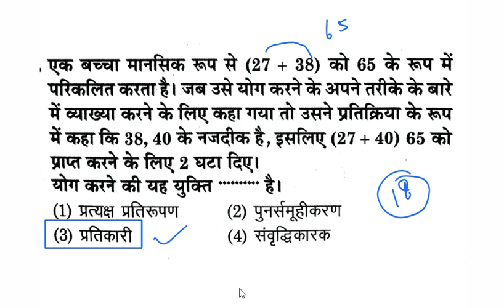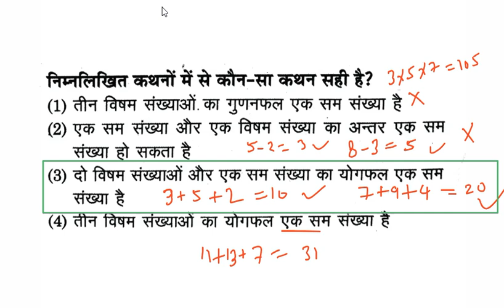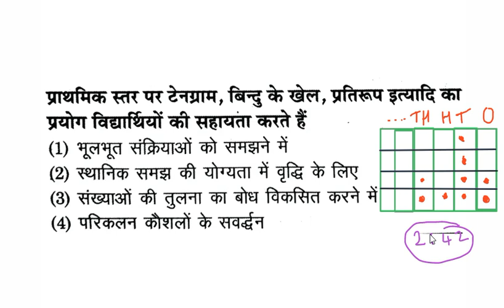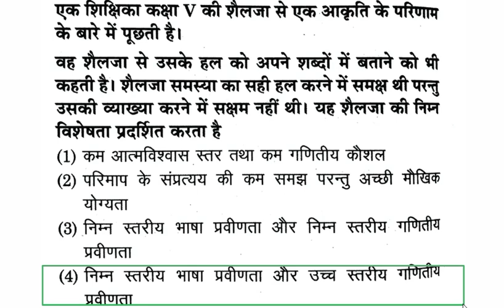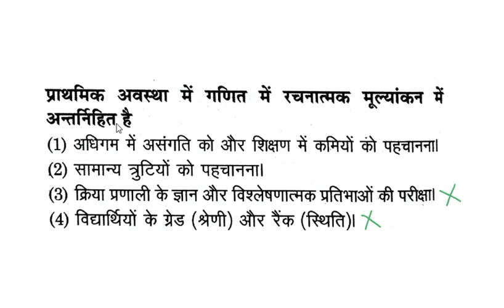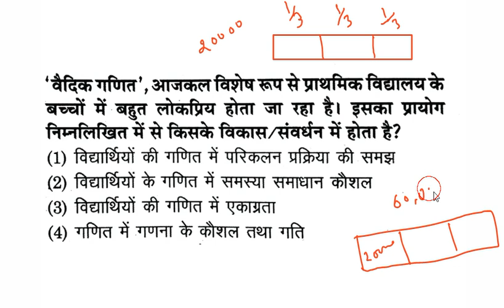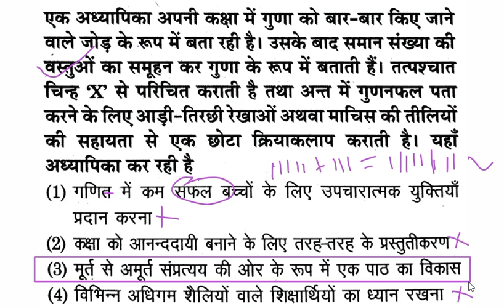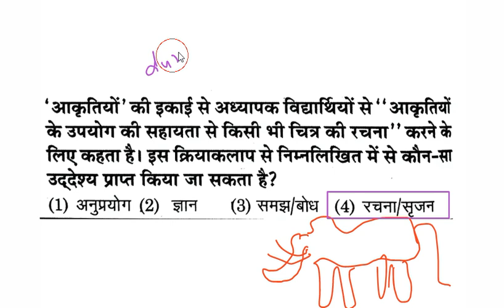Target CTET || Maths Pedagogy by Durgesh Sir || Class-13